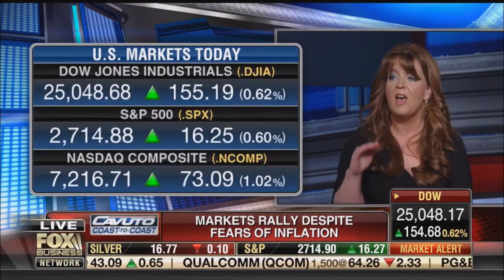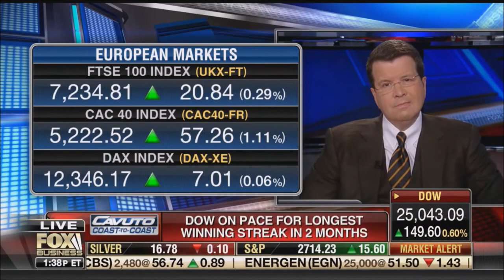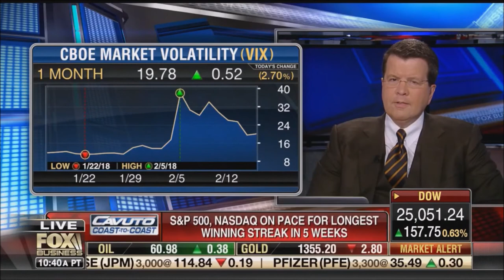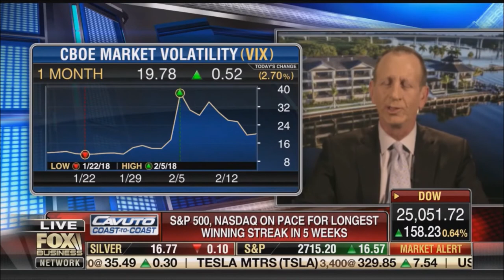Melissa Armo | The Stock Swoosh | Fox Business Network | Coast to Coast Neil Cavuto